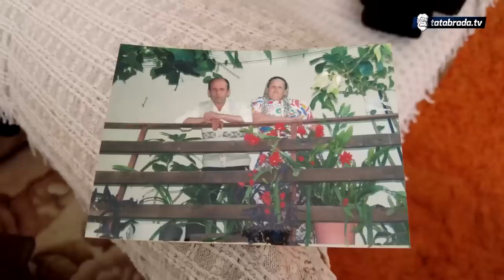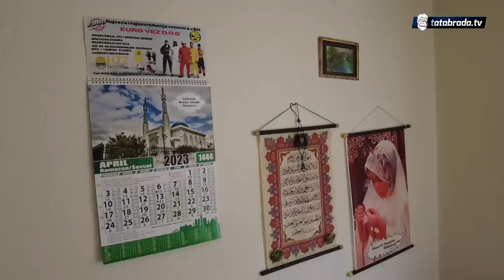Preživjela 3 srčana udara: Danas liječi druge!